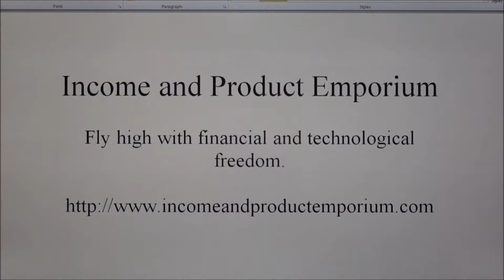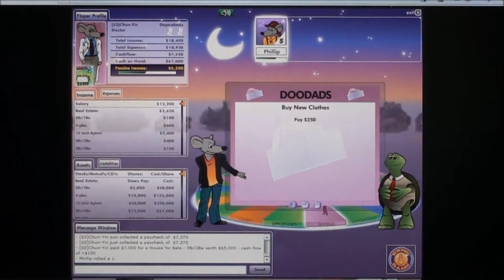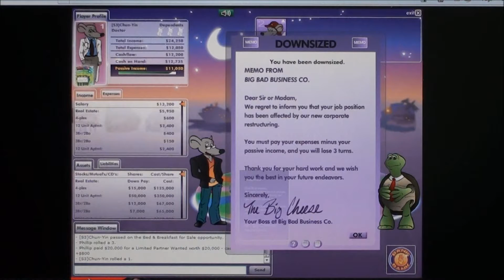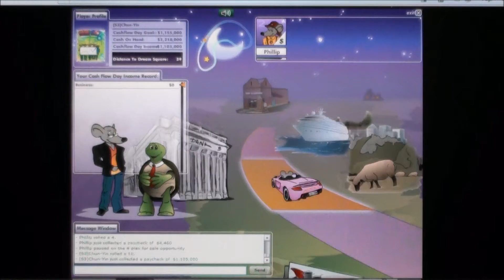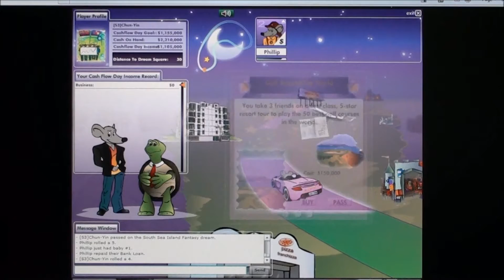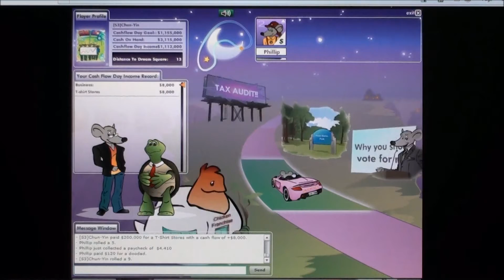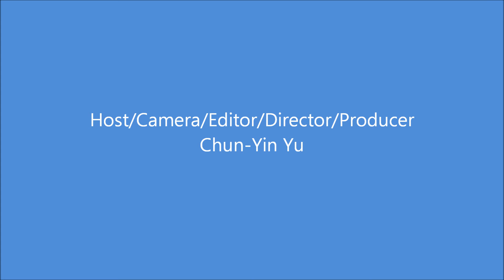Freeway to Financial Freedom (19th MAR, 2013) First Equinox Special Episode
Income and Product Emporium
Fly high with financial and technological freedom.

Great savings come from shoppers like you.

For those of you who have never played Cashflow before, this is an educational yet fun financial game that will change the way you think about finance and, hence, help you become financially able in life.

For those who have played Monopoly, Pay Day, Careers (yes, there is a board game called Careers), or The Game of Life, Cashflow is ten times better than Careers, one hundred times better than The Game of Life, and one thousand times better than Monopoly or Pay Day. The difference is you are not challenging against other people; rather you challenge for yourself to reach the ultimate financial goal -- to let the money work for you, not vice versa.

Today's battle is Chun-Yin Yu vs. Phillip.

Extended list of keywords: Chun-Yin Yu 余俊彥 rich 富有 dad 爸爸 father 富爸爸 cashflow 錢 cash 現金 money 金錢 finance 財政 financial 理財 game 遊戲 education 教育 learn 學習 learning internet 網路 surfing 上網 exploring 探測 online 網上 business 生意 商業 online store 網路商店 investment 投資 marketing 市場行銷 affiliate 點擊式廣告 成功報酬型廣告 advertising advertisement 廣告 real property properties 財產 房地產 personal 動產 immovable 不動產 passive residual 被動 income 收入 stock 股票 bond 債券 security securities 證券 commodity 日用品 commodities 生活用品 futures 期貨 ownership 所有權 完全物權 主權 物主身分 owner 所有者 擁有人 buying 買入 selling 賣出 monopoly 大富翁 pay day 發薪日 careers 職業 life 一生 生活 freeway 高速公路 freedom 自由

first equinox special episode spring autumn fall festival feast hope dream determination confidence patience fight war